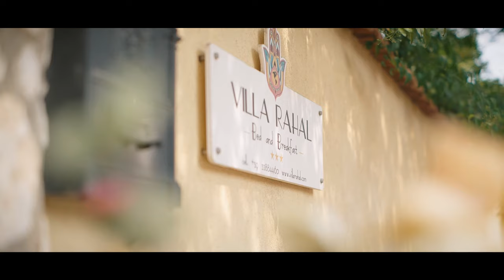trailer Michelangelo e Mariapia 24 08 23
il trailer del matrimonio tra michelangelo e maria pia 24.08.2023